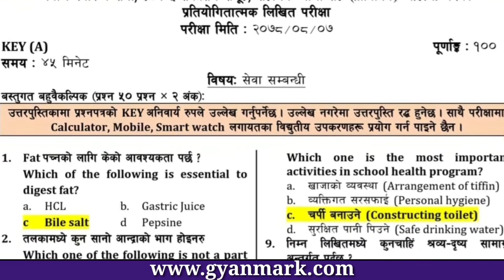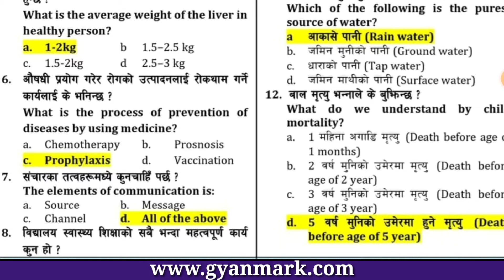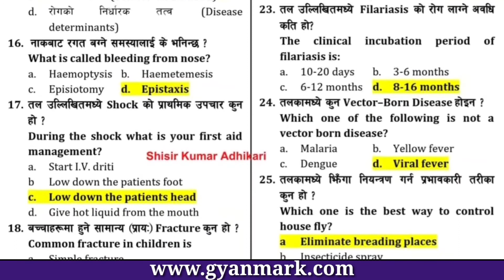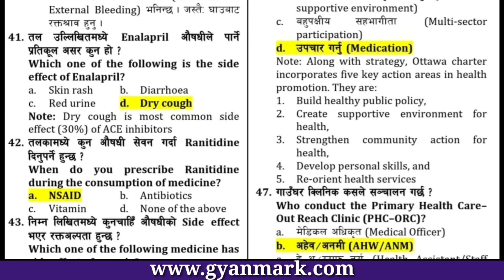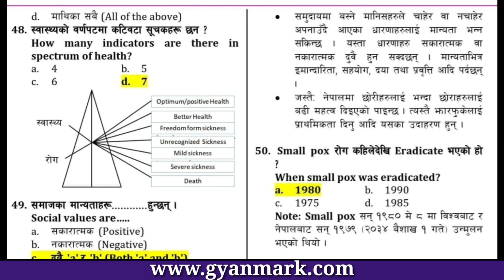अ हे व A H W ( Auxiliary Health Worker ) loksewa 2078 exam questions | AHW loksewa questions 2021